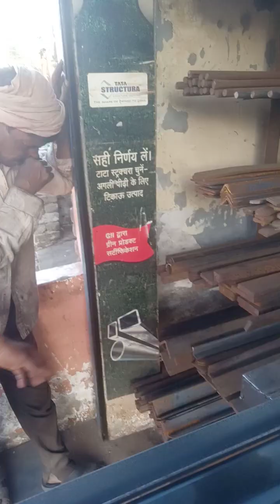ham log kisi kam se nikale hue the aap log video dekhiae Basti Shahar kaisa lagta hai bataiye ega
ham log kisi kam se nikale hue the aap log video dekhiae Basti Shahar kaisa lagta hai bataiye